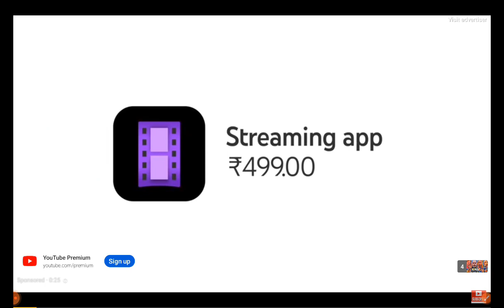AEW Wrestling February New 2024